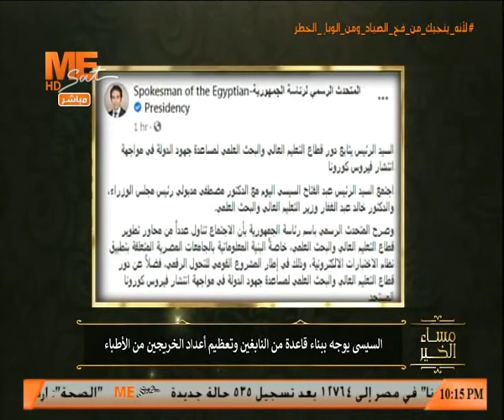السيسي يوجه ببناء قاعدة من النابغين وتعظيم أعداد الخريجين من الأطباء